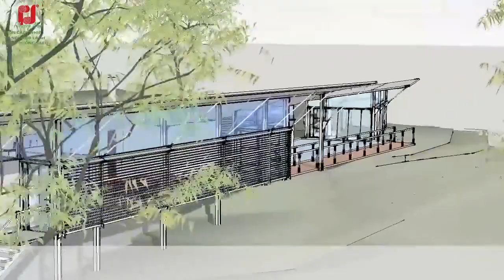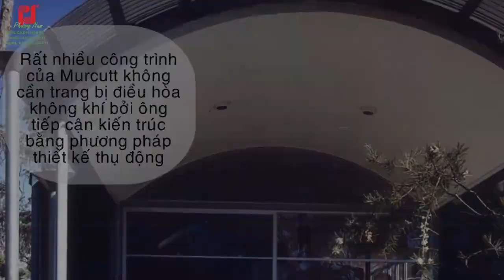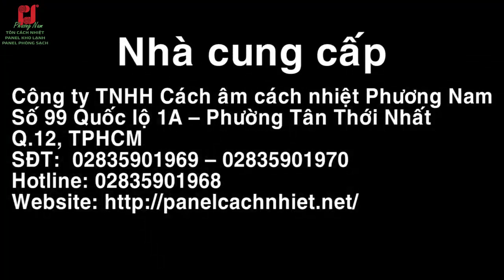Hãy xem và tìm hiểu Cách mà KTS GLENN MURCUTT thiết kế